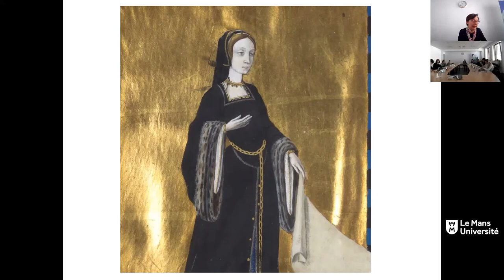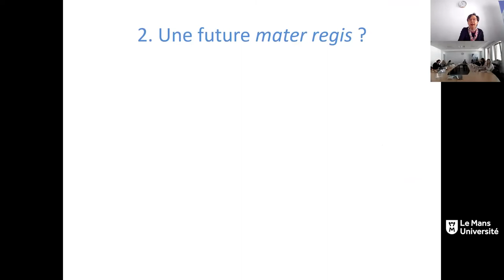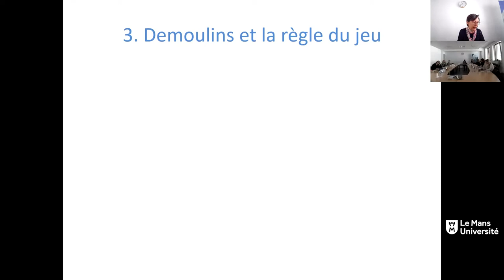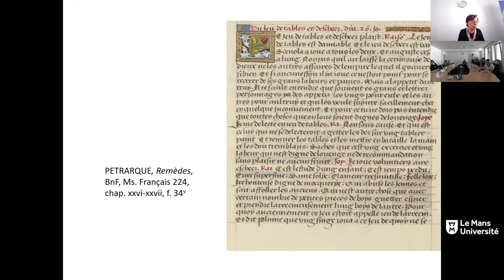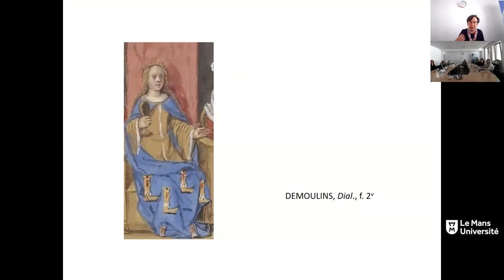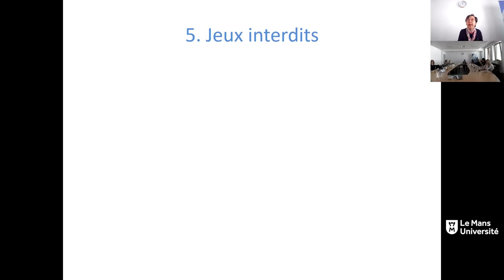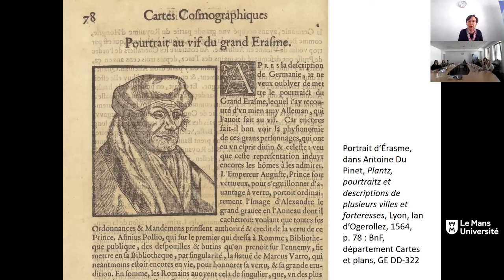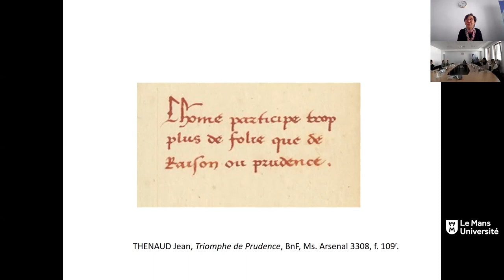Entre culture ‘médiévale’ et ‘renaissante’ : Louise de Savoie en mère éducatrice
Journée d'études - Savoirs de Femmes dans l'Europe Moderne : Entre méfiance et fascination
Intervenante : Patricia EICHEL-LOJKINE (Professeure - Lettres modernes -
Université du Mans, laboratoire 3.LAM)